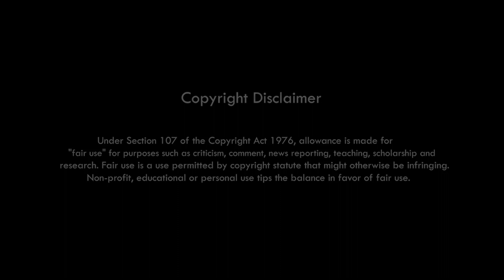New video karbi 2022|| kungripi video...|| Release on 👉 sar production